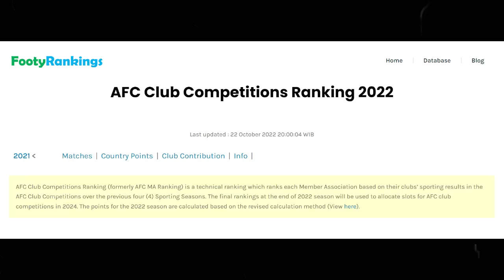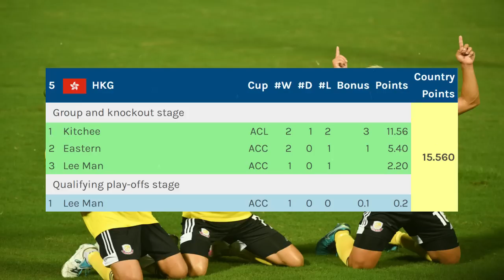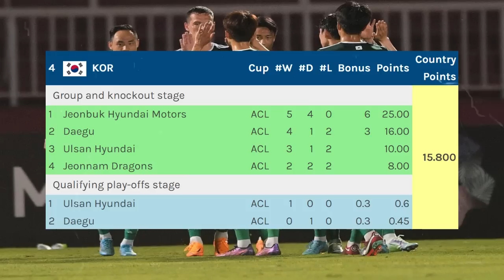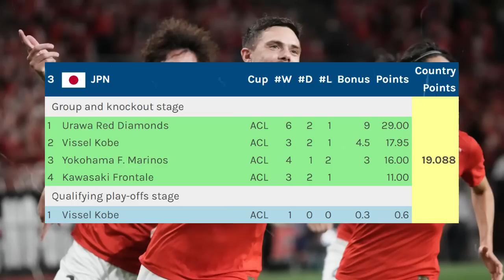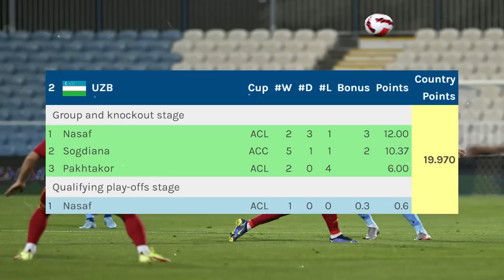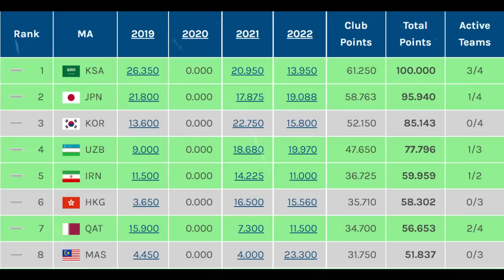Top 6 Ranking Pertandingan Kelab Asia 2022 (MA Ranking Update)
Kejayaan KL City dan JDT pada musim ini di pentas asia banyak menyumbang mata buat Malaysia dalam kedudukan terkini MA Ranking

TENGAH CARI EQUIPMENT UNTUK YOUTUBE ?
Kat sini kami ada listkan senarai barang yang korang boleh pergi usha. Tinggal tekan link je. Harga komfem puas hati  !!

BARANG SUKAN
Korang tengah cari jersi, kasut sukan, kasut bola yang murah tapi kualiti tiptop? Tekan je link ni, dijamin murah dan berkualiti tinggi  !!

Senang citer, banyak lagi sebenarnya macam kasut bola, seluar track, short, stoking dan lain2 lagi, Nak listkan semua tak sempat, apa kata korang direct terus pergi usha dekat store kat bawah ni. Settle masalah.